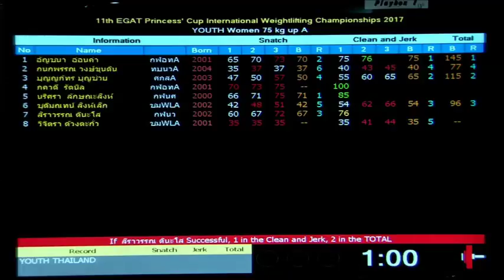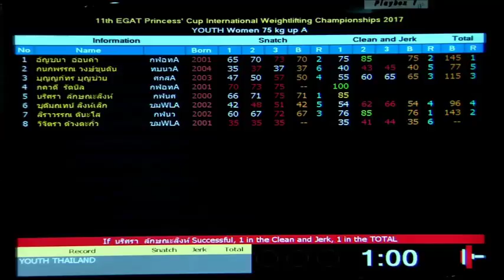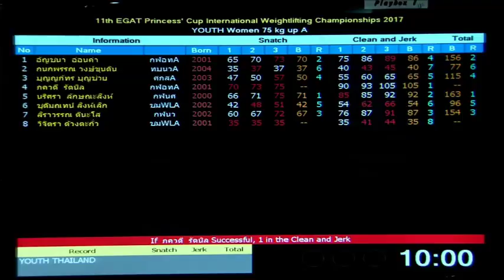2017 Thailand Princess Cup Weightlifting + 75 kg A